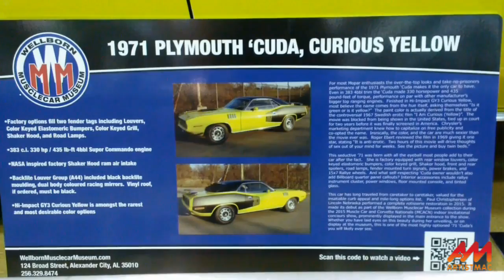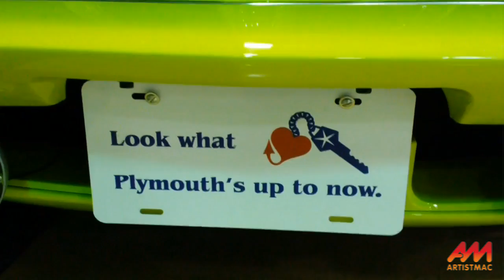Wellborn Musclecar Museum Display, MCACN 2015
For 2015, Tim and Pam Wellborn brought six cars from the Wellborn Musclecar Museum in Alexander City, Alabama: three Barracudas (a 1970 hardtop and convertible and a 1971 Hemi Cuda hardtop), two 1970 Challenger R/T convertibles, and, for variety, a red 1970 Oldsmobile 442 convertible.

As always, the Luxury Lounge accommodated all weary showgoers.